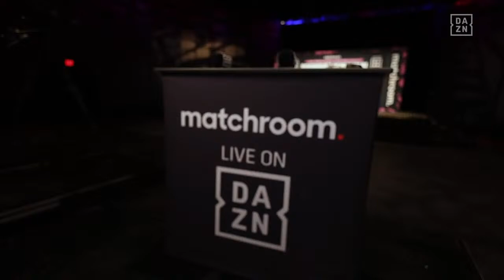JESSE RODRIGUEZ vs. SRISAKET SOR RUNGVISAI WEIGH-IN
June 24, 2022 -- Rodriguez vs. Rungvisai Weigh-In from San Antonio, Texas